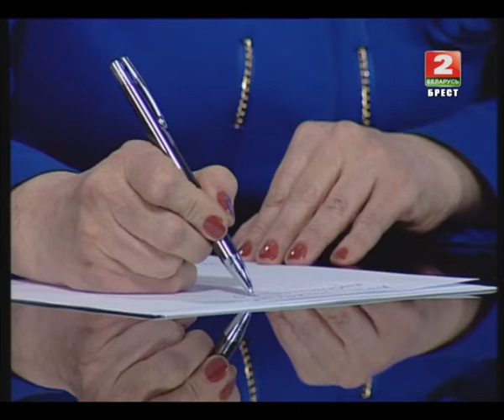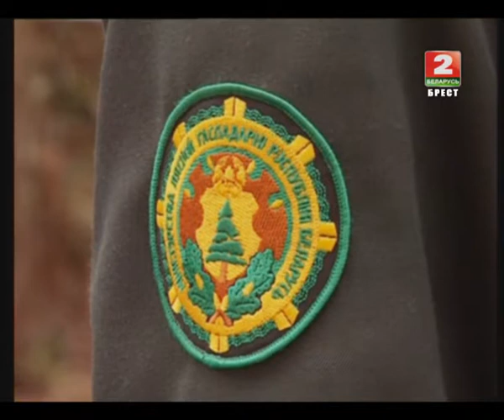Точка зрения 02-04-15